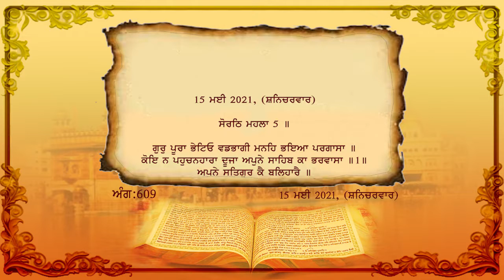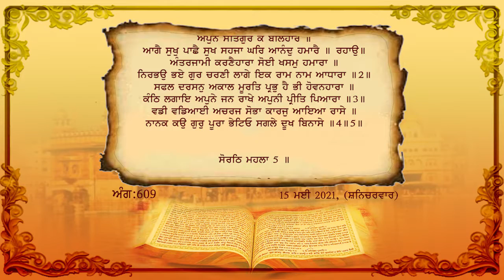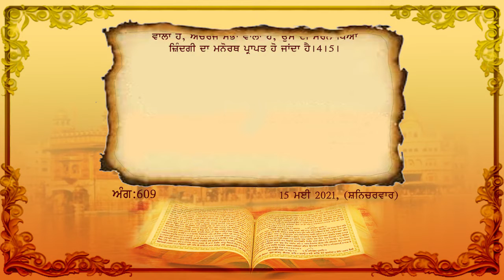Daily Hukamnama Sri Darbar Sahib || 15 May 2021 (Saturday)